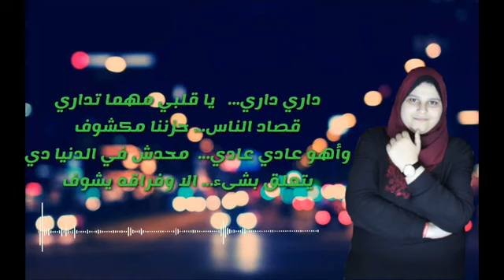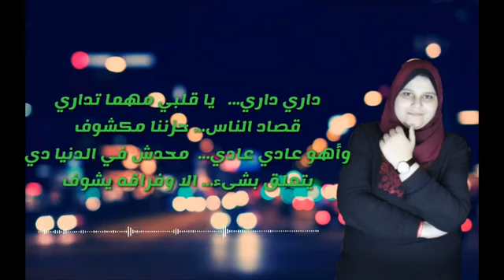اغنيه حزينه جدا وجع واحساس صعب لكل الناس اسمع اجمل اغانى حزينه 2019